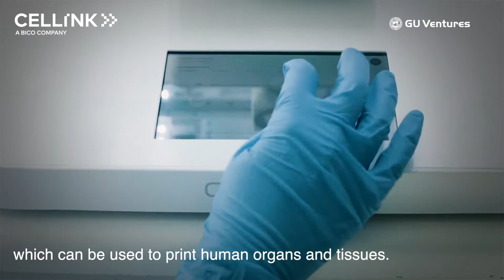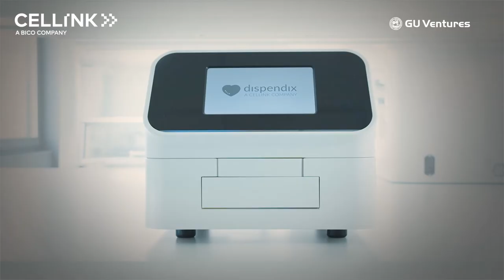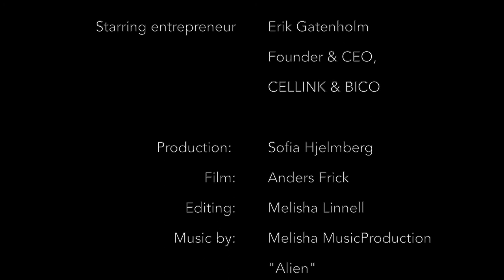GU Ventures Entrepreneurs - Erik Gatenholm, founder of CELLINK and BICO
GU Ventures share news and information about the business, its companies, and alumni companies. This film is about the founder of the portfolio company CELLINK AB/BICO Group, focused on bioconvergence.

About BICO
Founded in 2016, BICO (formerly CELLINK) is the leading bio convergence company in the world. By combining different technologies, such as
robotics, artificial intelligence, computer science, and 3D bioprinting with biology, we enable our customers to improve people's health and
lives for the better.
The company has a focus on developing technologies that will advance Health 4.0 Next Generation Core Industry Ecosystems that enable tissue
engineering, diagnostics, multiomics, and cell line development. BICO’s technologies enable researchers in the life sciences to culture cells in
3D, perform high-throughput drug screening and print human tissues and organs for the medical, pharmaceutical, and cosmetic industries. We
create the future of health.
The Group’s instruments in the field amounts to 25,000, including all the top 20 pharmaceutical companies, are being used in more than 65
countries, and have been cited in more than 9,500 publications. BICO is listed on Nasdaq Stockholm under BICO.